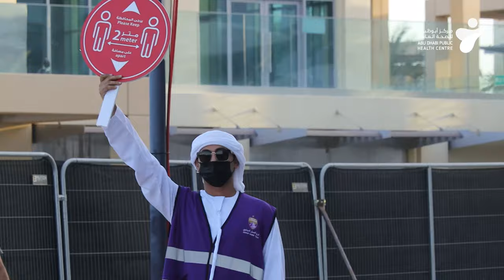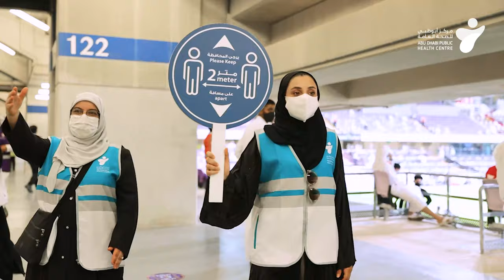مشاركة المركز في نهائي كأس رئيس الدولة - ADPHC's participation in the President’s Cup Final match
لقطات لمشاركة مركز أبوظبي للصحة العامة في المباراة النهائية لكأس صاحب السمو رئيس الدولة في ستاد هزاع بن زايد بمدينة العين ، حيث قام المركز بأعداد بروتوكول الاجراءات الوقائية والاشراف على تنفيذها بناء على تعليمات لجنة الطوارئ والازمات في ابوظبي وبالتعاون مع اتحاد الامارات لكرة القدم .

Highlights of Abu Dhabi Public Health Center’s participation in the President’s Cup Final match at Hazza Bin Zayed Stadium in Al Ain, where the center outlined the precautionary measures protocol and supervised its implementation based on the instructions of the Abu Dhabi Emergency, Crisis and Disasters Committee in cooperation with the UAE Football Association.